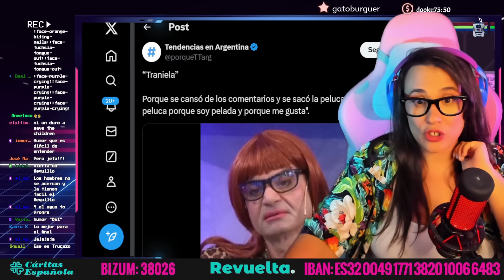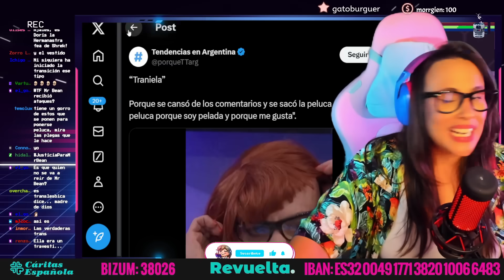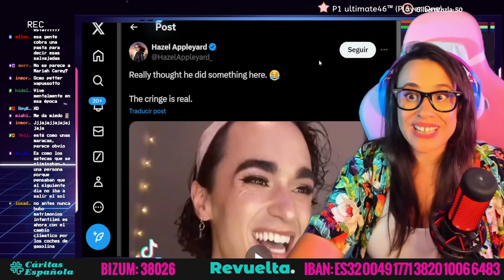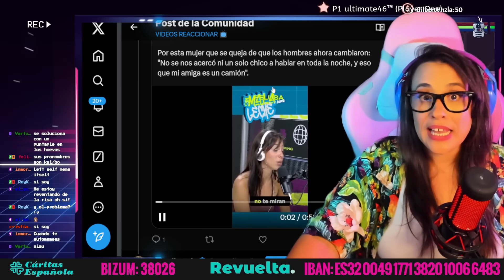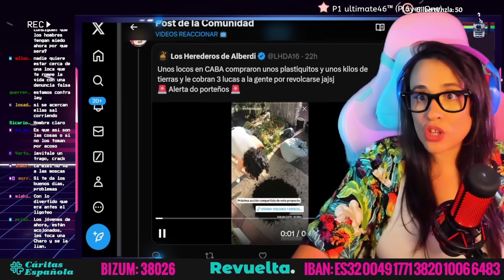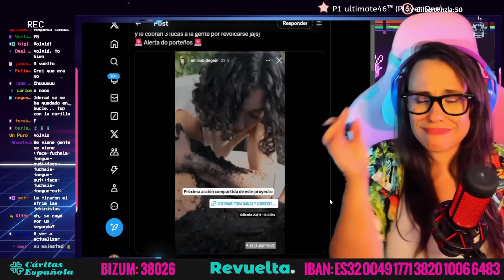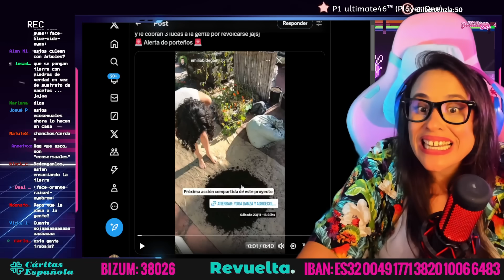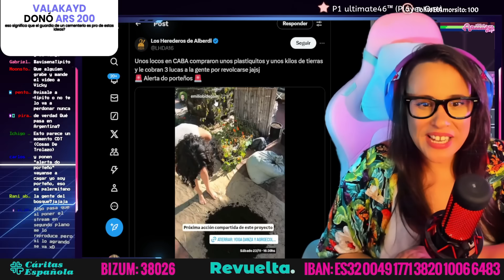😂 TRANIELA SE QUEDÓ PELONA EN DIRECTO EN LA TV 😂